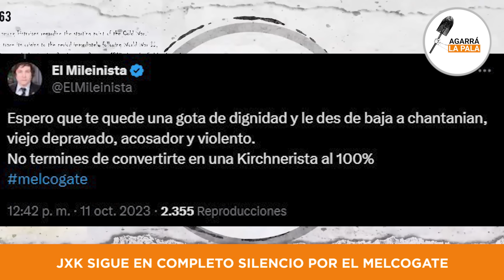JXK sigue en COMPLETO SILENCIO por el melcogate y se les va TODO DE LAS MANOS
A los de JXK se les está yendo TODO DE LAS MANOS por el melcogate